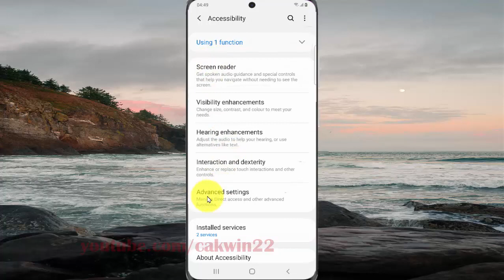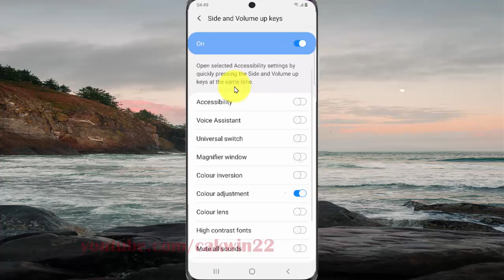Samsung Galaxy S20 : How to set side and volume up key as Colour adjustment (Android 10)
This video show How to set side and volume up key as Colour adjustment  in Samsung Galaxy S20.  In this tutorial I use Samsung Galaxy S20 SM-G980F/DS International version with Android 10